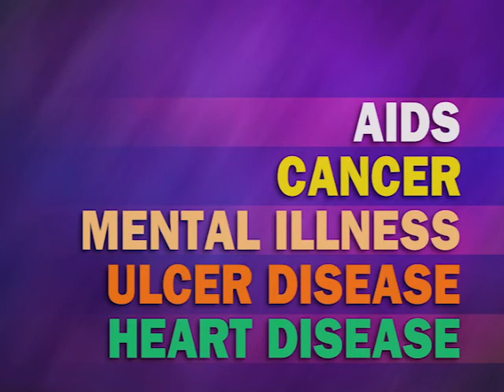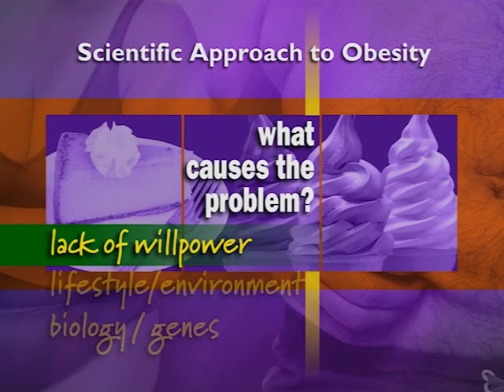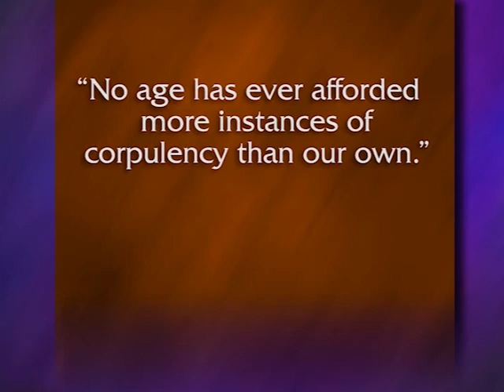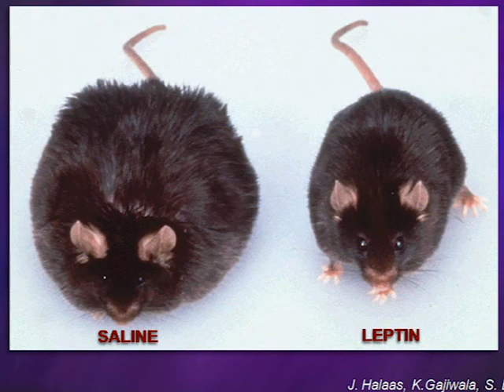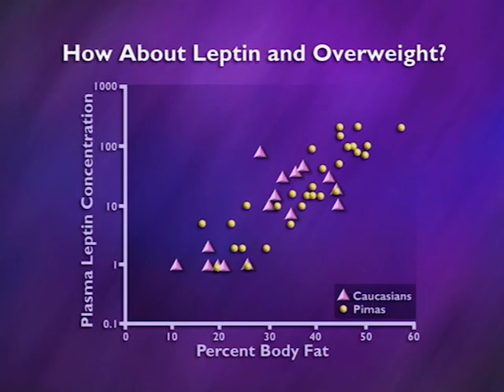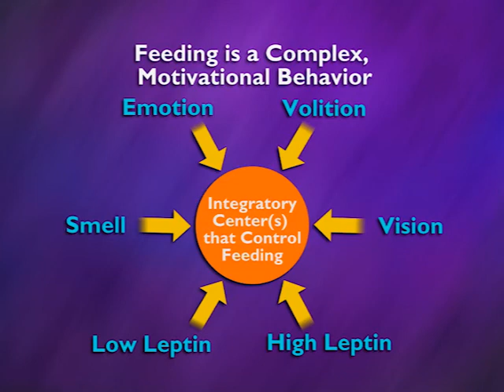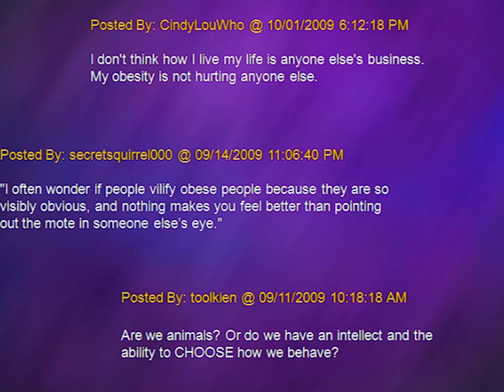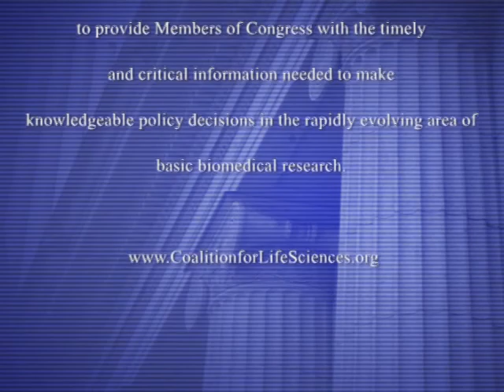Leptin and the Biologic Basis of Obesity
Leptin and the Biologic Basis of Obesity Jeff Friedman, Ph.D., Rockefeller University